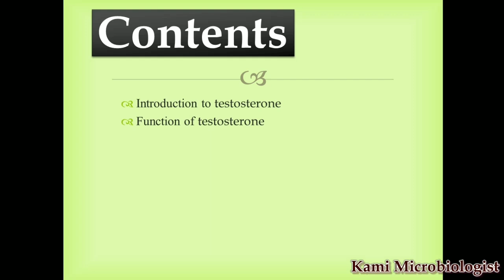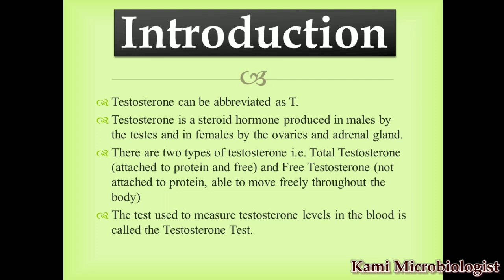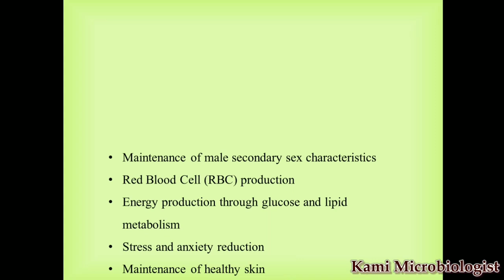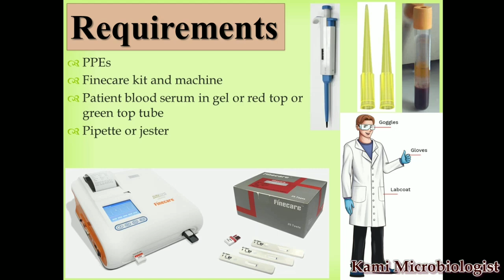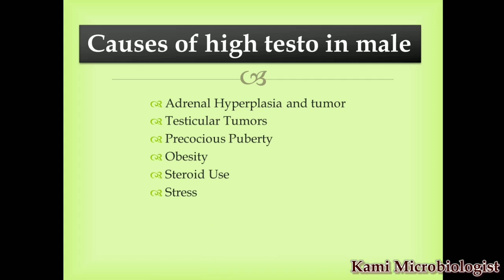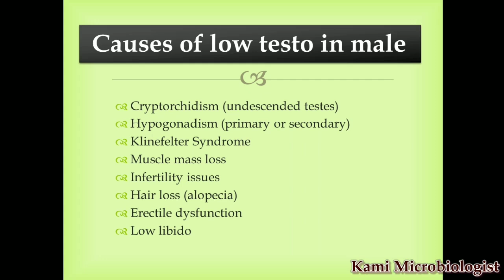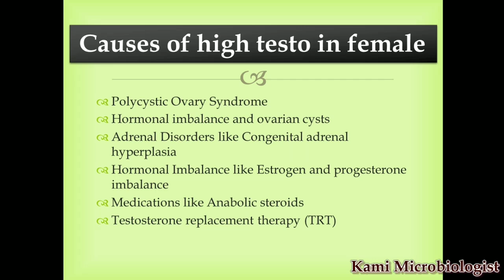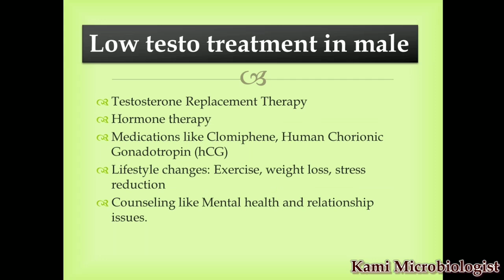Testosterone blood test: introduction: Purpose: Requirement: Procedure: high and low causes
this is the video lecture regarded to hormone test list

in this video lecture we will explain testosterone test

1. Introduction to testosterone

2. Function of testosterone

3. What is testosterone test

4. Purpose or why this test is performed

5. Requirement of the test

6. Procedure

7. Normal range

8. Condition of high and Low testosterone